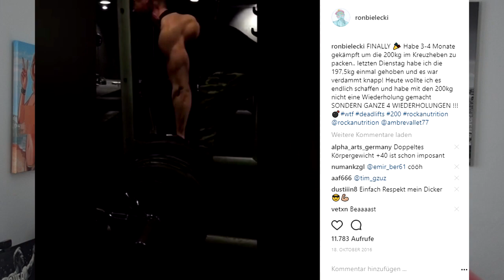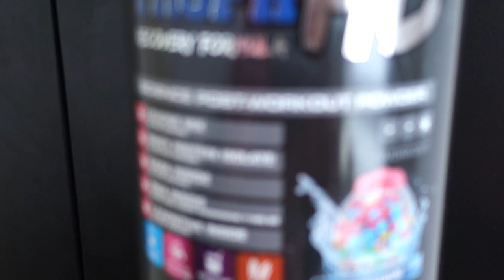MEIN LETZTES VIDEO MIT ...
Ich bin ein fast 19 jähriger Playboy aus Berlin, der auf ältere Frauen steht.